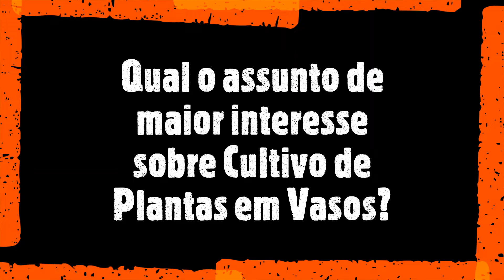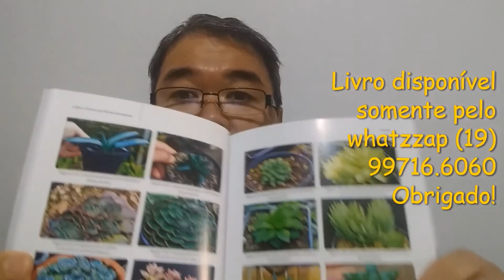Qual o assunto de maior interesse sobre Cultivo de Plantas em Vasos? Prof.Roberto Takane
Link dos
Tesoura de poda
Condutivimetro e pHmetro
Solicitação de apoio a entidade LAR TOCA DO ASSIS com alimentos não perecível, roupas usadas, etc..
robertotakane, Cultivo de plantas em pote, Plantas suculentas, cultivo de plantas em substrato, Substratos tecnicos, substratos esterilizados, adubo para plantas em vaso, mudas de plantas, adubo foliar, adubo para plantas em vaso, isopor como substratos, isopor e turfa em um substratos, controle alternativo de pragas, borra de café, adubo Bokashi, orquidea, pragas das plantas em vaso,
robertotakane, Cultivo de plantas em pote, Plantas suculentas, cultivo de plantas em substrato, Pragas no substrato,